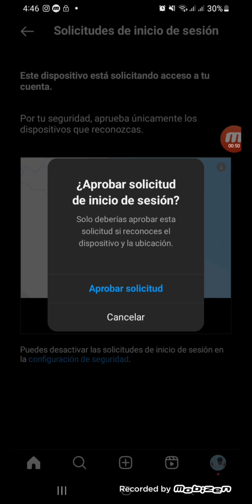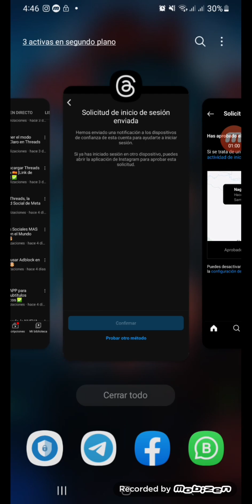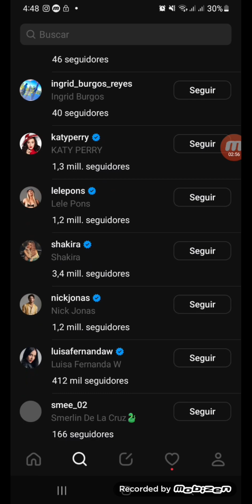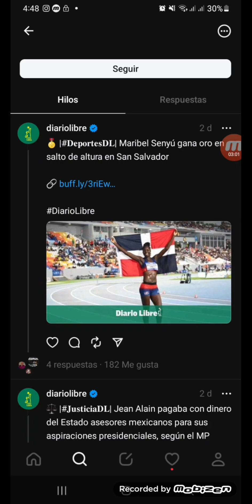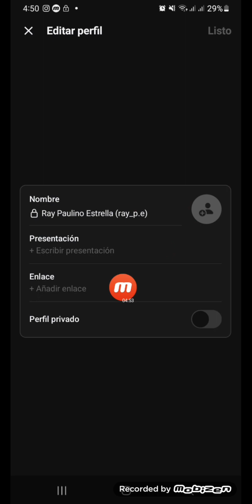Así se usa Threads, mira como crear tu cuenta y porqué deberías instalarla lo antes posible 😱